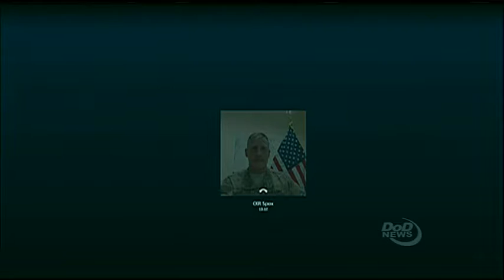NATO News: CJTF-OIR Col. Garver Discusses Civilian Casualties INCLUDES FULL TRANSCRIPT 07.27. 2016.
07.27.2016. Teleconference from Baghdad, Iraq.
DoD News. READ FULL TRANSCRIPT PDF
Army Col. Christopher Garver, Operation Inherent Resolve spokesman, briefs reporters via teleconference from Baghdad on operations targeting the Islamic State of Iraq and the Levant.